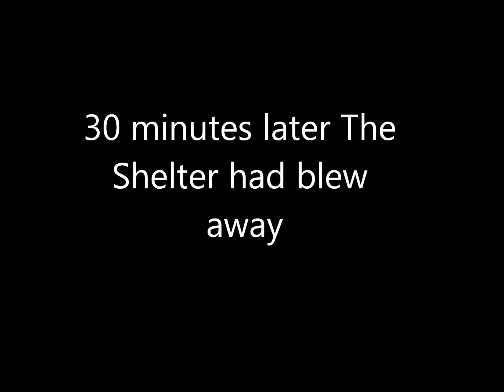Testning Primus Shelter in a storm / half tent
Testing Primus Shelter  Dome tent